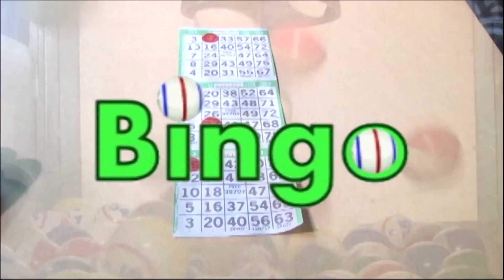Bulletin d'informations 11 septembre 2020